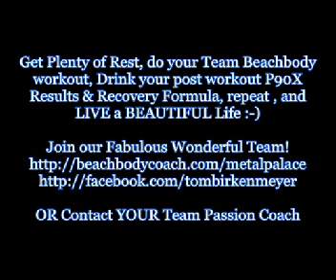Insanity Asylum Day 29: Speed and Agility! Last workout of the program!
Tomorrow I take the fit test and then compare the before and after results.  I can't wait!!